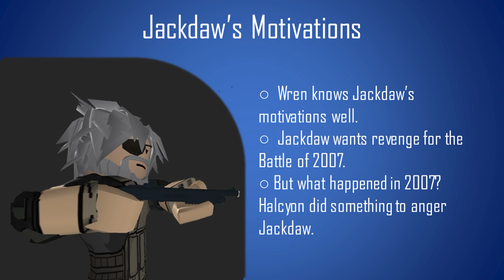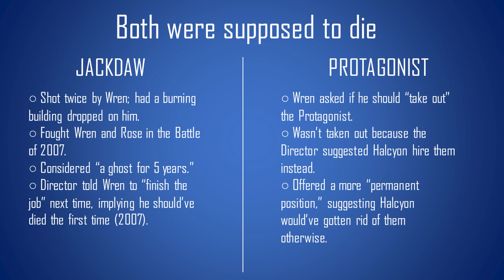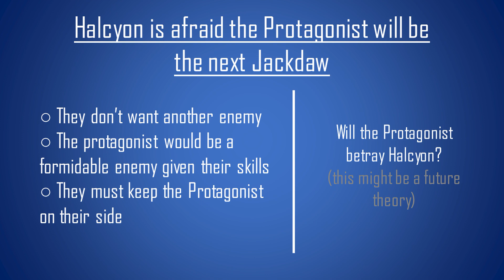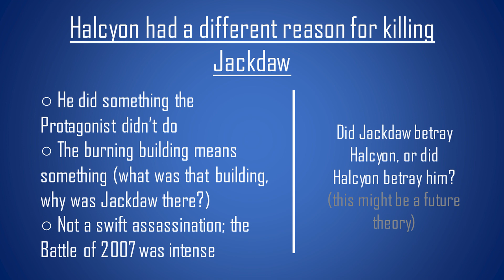Why Does Jackdaw Hate Halcyon? | Roblox: Entry Point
Jackdaw and Halcyon are bitter enemies, but why? The Battle of 2007 largely influenced this conflict, while the Protagonist's storyline has some interesting parallels with Jackdaw's.